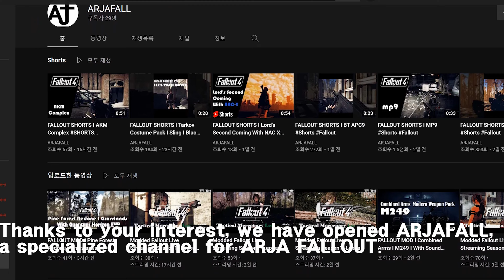SKYRIM MOD I Fancy Bows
This mod add 10 fancy, magical-looking bows to the game.

Creator:
- RobZom

Consist:
Acid Bow
Blood Bow
Enber Bow
Emerald Bow
Fire Bow
Glacial Bow
Lava Bow
Ruby Bow
Sapphire Bow
Winter Bow